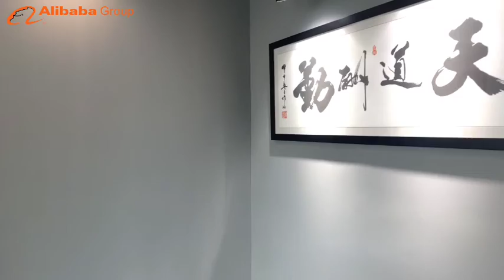Company Profile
We are Lingyi Trading Co., Ltd. from Taizhou, Zhejiang, China. We have a young team and a mature factory.